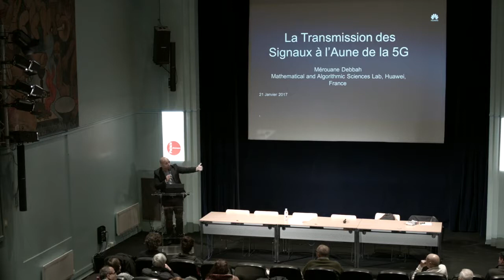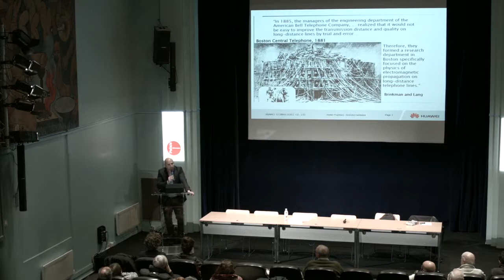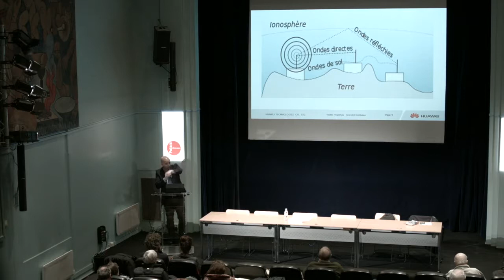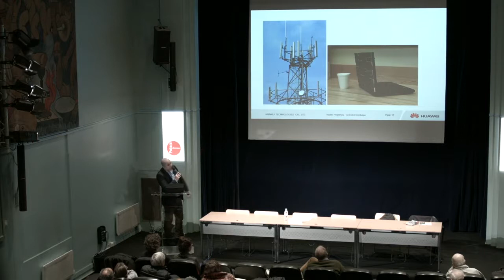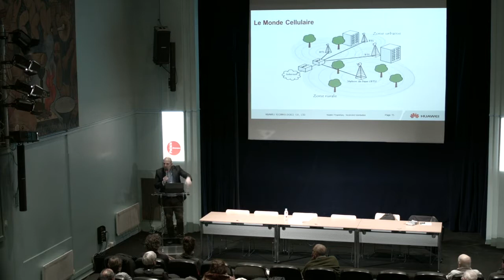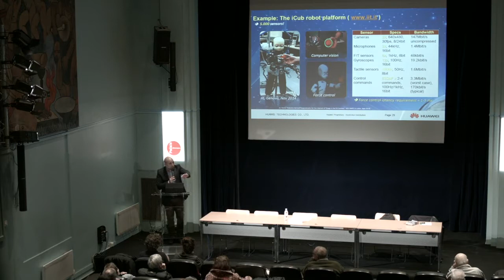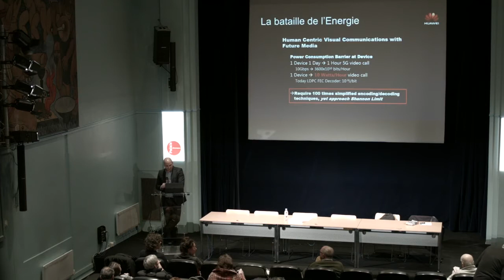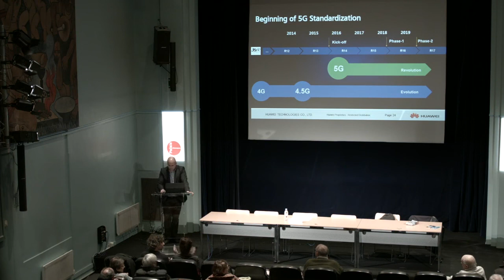La transmission des signaux et la 5G.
L'internet à très haut débit, les objets connectés à bas débit, les réseaux énergétiquement efficaces...Toutes ces technologies reposent sur la transmission du signal telle que Shannon l'a théorisée. Quelles révolutions nous attendent après 2020 ?
Avec Mérouane Debbah, directeur du Mathematical and Algorithmic Sciences Lab, Huawei, France.

Une conférence du cycle SHANNON, PÈRE DE LA RÉVOLUTION NUMÉRIQUE - Janvier 2017

Né le 30 avril 1916 aux États-Unis, l’ingénieur et mathématicien Claude Shannon a amorcé la révolution numérique que nous vivons actuellement. Alan Turing, John von Neumann, et bien d’autres visionnaires ont conçu les premiers ordinateurs capables de traiter l’information. Shannon a introduit la théorie de l'information, indispensable à la transmission des signaux. Quel est son héritage et que devient celui-ci dans la recherche actuelle ?

➝ À l’occasion du centenaire de la naissance de Claude Shannon

➝ Un cycle organisé en partenariat avec l'Institut Henri Poincaré (Sorbonne Université / INSMI-CNRS)

Toutes les conférences du cycle :

En 1948, Shannon introduit les notions de quantité d’information, avec le bit (ou Binary Digit) et l’octet. Il fonde dans le même article une théorie mathématique de l’information. Quelles sont ses idées principales ?
Avec Josselin Garnier, mathématicien, professeur à l’université Paris-Diderot.

Comment coder de manière sûre un message secret ? Les réponses sont contenues dans les idées de Claude Shannon sur l’information et sa transmission, que les mathématiques et la cryptologie ont beaucoup développées depuis.
Avec Bruno Martin, professeur d’informatique à l’université Nice Sophia Antipolis, chercheur au Laboratoire d’informatique, signaux et systèmes de Sophia Antipolis.